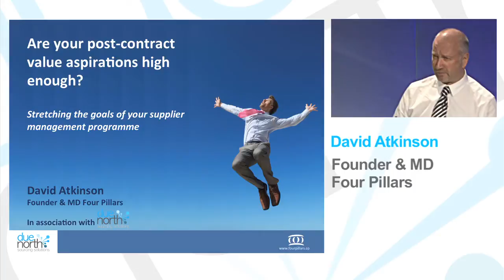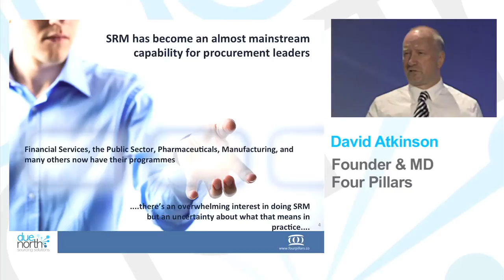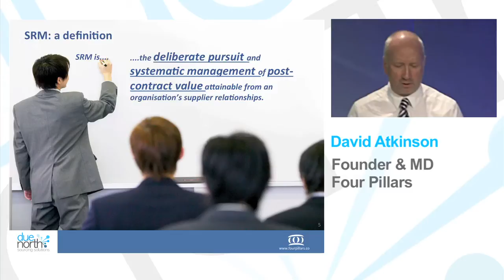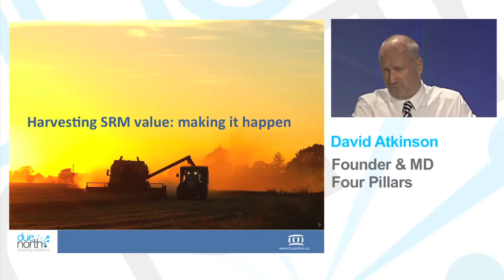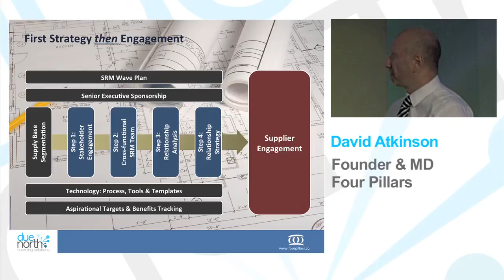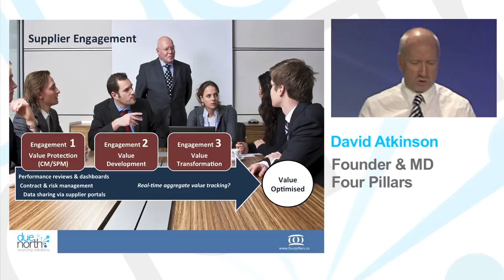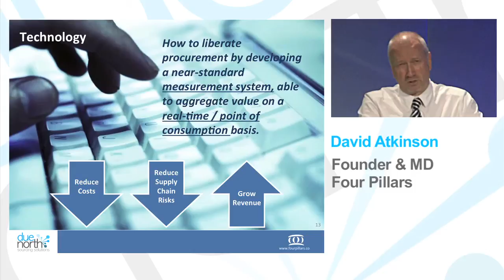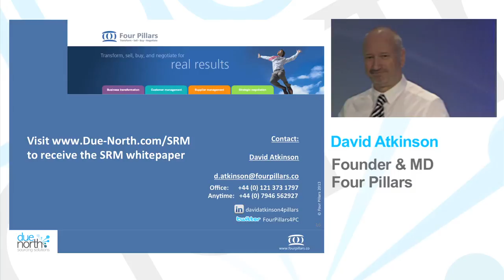SRM: Are your post-contract value aspirations high enough?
In this video from the London eWorld Forum, David Atkinson presents an argument for organisations taking more seriously the opportunities provides by Supplier Relationship Management (SRM). He discusses the value that SRM can bring to companies, as well as the risk of value leakage through neglect in relationship management.

David presents a framework for creating and implementing a successful SRM programme and how that framework provides the basis for genuinely effective supplier engagement.

Finally, he lays down a challenge to leaders to take SRM more seriously and to solution providers to help liberate the procurement profession from the shackles of price-focused cost reduction.